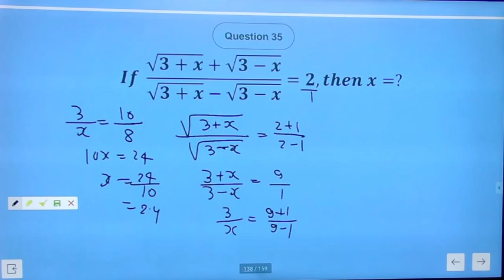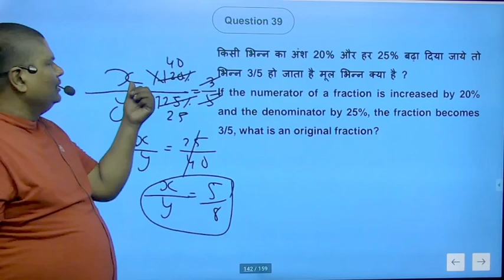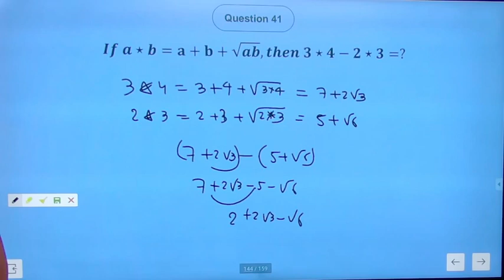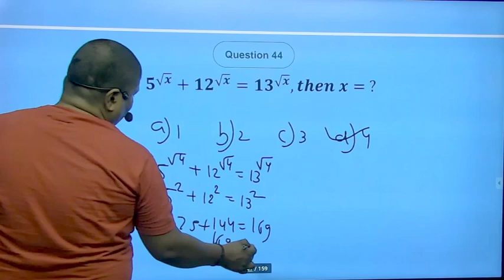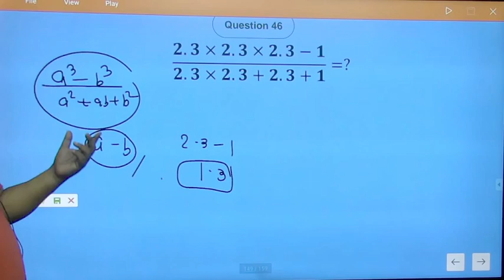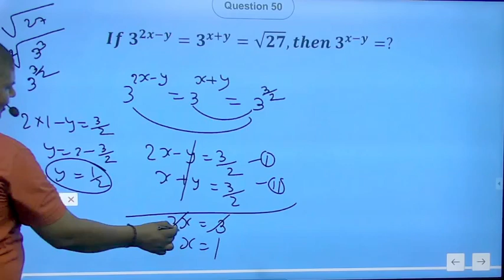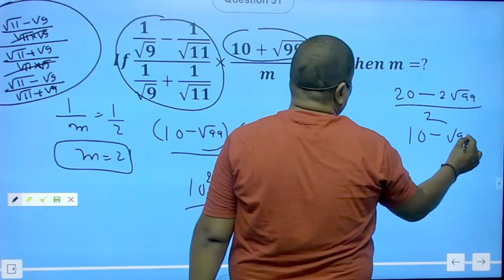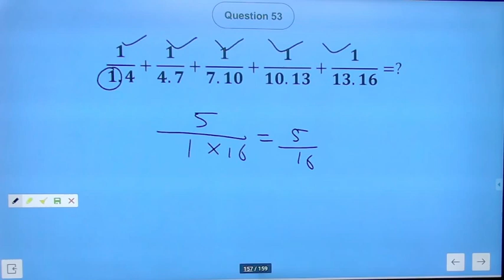Maths By Ashutosh Sir 07